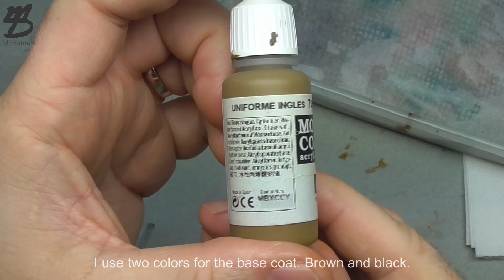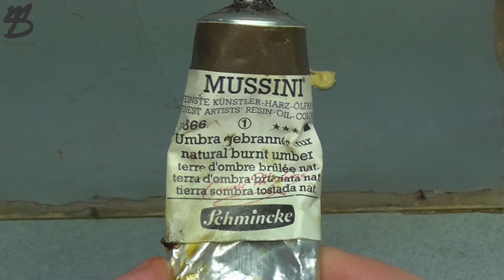Painting bust - US Officer - the black hat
Painting bust and the black hat.
Size: 1/12